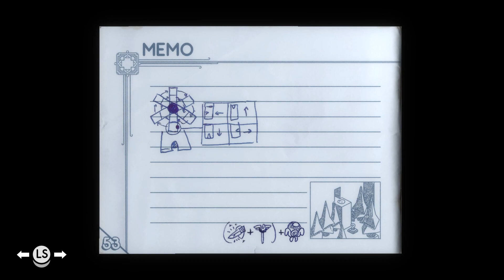Tunic 16 I am Back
I finally have my body again!!